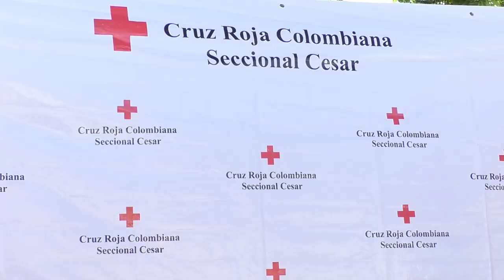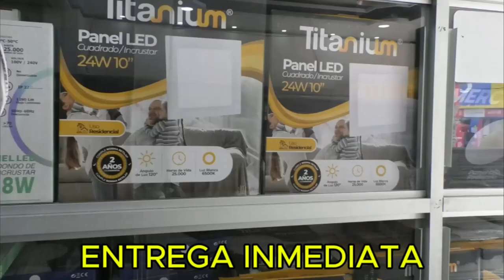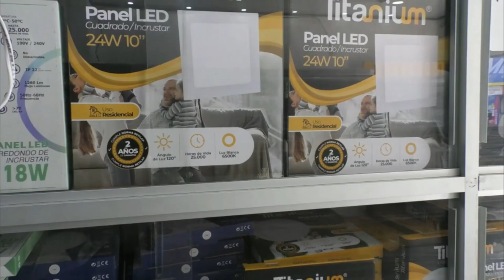FERIA DE PREVENCIÓN DEL RIESGO REÚNE A LA COMUNIDAD PARA REDUCIR ACCIDENTES Y FORTALECER LA SEGURIDA